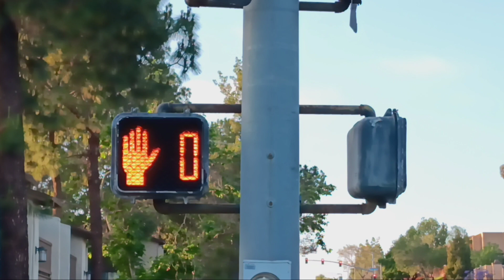New Countdown Pedestrian Light (Black Mountain Rd & Carroll Canyon Rd)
I did a video of a neon pedestrian signal in that housing in 2021 and it was a good looking neon with a bright hand and bright walk light. Unfortunately, a few months after I did that video, the neon hand light died. In February 2024, it was finally replaced with an LED countdown when I reported it to the city. All of the neon pedestrian lights at this intersection are the same age and were installed at the same time back in the 1990's and this is the second one to die. The first one to die faced this pedestrian light in the video. I expected both to die on this crosswalk because the hand is on nearly the entire time and never used since the crosswalk is very short behind me. This is the only countdown that's here at the moment.

Here is my older video in 2021 of when a neon pedestrian light used to be there.

Here are my older videos I did a few years ago of the rest of the traffic lights and pedestrian signals at this intersection.

TRAFFIC LIGHTS INFO:
All 16 red lights and 18 green lights are LED
The yellow lights have 4 LED's and 12 incandescents
The pedestrian signals have 1 Countdown, 1 LED hand/man and 4 Neon hand/man